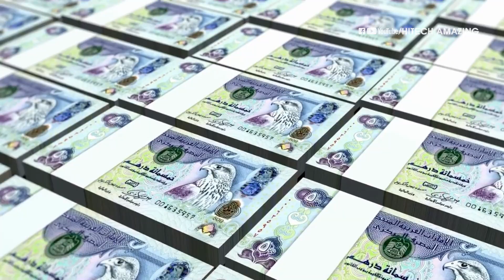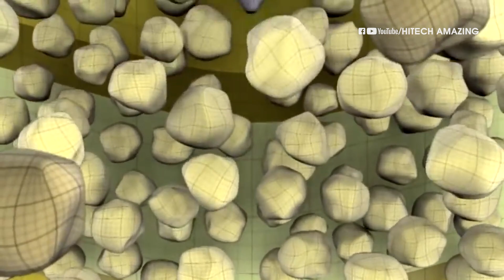DUBAI đã xây dựng ĐẢO NHÂN TẠO lớn nhất thế giới như thế nào?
Đây là đảo nhân tạo ven biển lớn nhất thế giới được xây dựng hoàn toàn từ cát và đá. Đường biển của Dubai từ đó chuyển từ đường thẳng sang đường cong, kéo dài thêm 520km.
Nó chia thành đảo Palm Jumeirah, Palm Jebel Ali và đảo nhân tạo Palm Deira, tên gọi chung là quần đảo cây cọ Dubai. Trên mỗi hòn đảo đều có rất nhiều biệt thự, khu chung cư cao cấp và khu vui chơi giải trí cao cấp.

Quần đảo cây cọ sau khi được xây dựng sẽ trở thành kỳ quan tứ 8 của thế giới. Hôm nay tôi sẽ đưa các bạn đi xem hòn đảo nhân tạo lớn nhất thế giới này nhé.